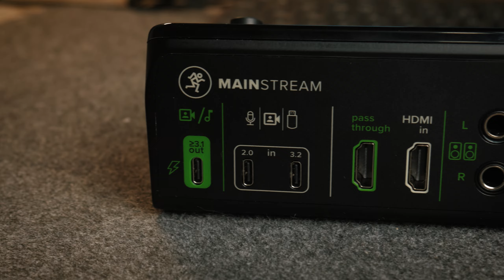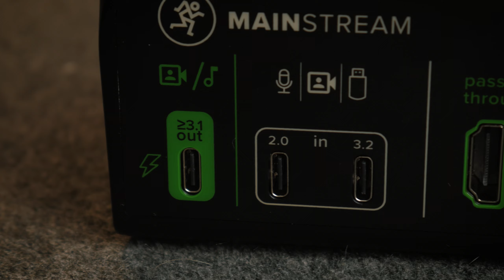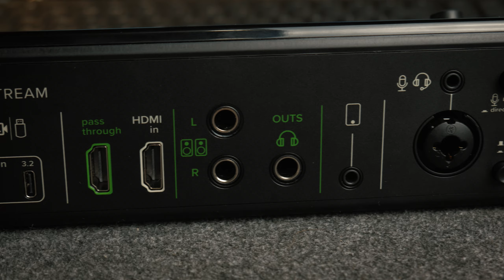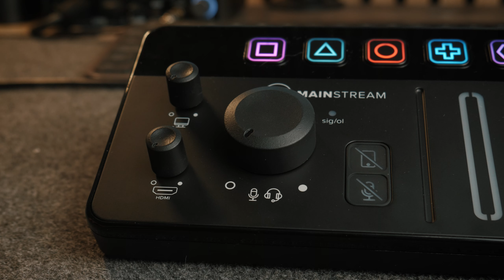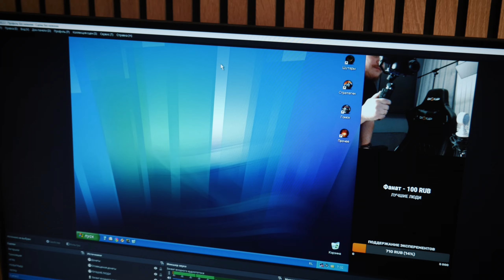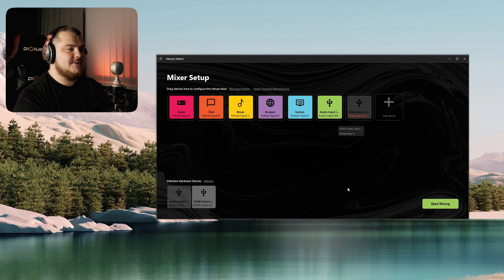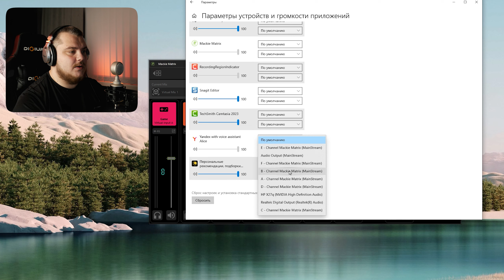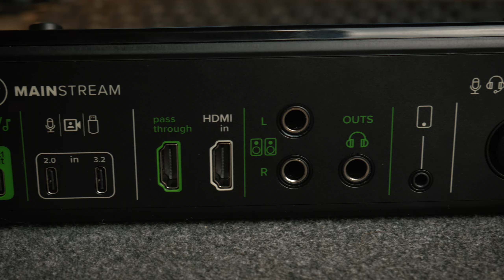Аудио интерфейс и карта видео захвата в одном! Обзор Mackie MAINSTREAM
Сегодня мы подробно рассмотрим и протестируем новинку - Mackie MAINSTREAM. Аудио интерфейс и карту видео захвата для стримеров, геймеров и блогеров.